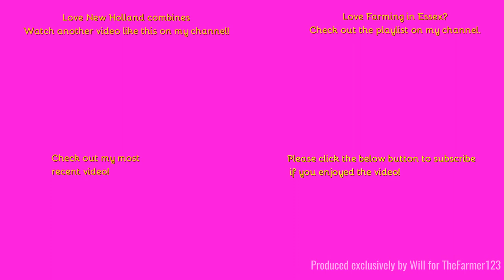Farming in Essex - Harvesting Barley with New Holland CR7.90. [23]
Hello,
Here we see another New Holland hard at work in the Essex country side, with a older fastrac following close behind.
Music in the video:
N/A
Outtro Music:
Comment Rules (Last Update: 12th June 2017):
1. Do not swear or be rude in the comments. Any comments that contain this will be removed by me. Equally if I decide there is an aggressive comment towards me or someone else, that will also be removed.
2. Use correct grammar and try to use correct spelling. I want the comments section to be presentable. If there is deliberate misuse of grammar and spelling I will not reply to the comment, More on this below.
3. Try not reply to everyone with their comments in each video, as I will do that but if you can help someone and I do not get there first than please do.
4. I am up for constructive criticism so if you have any for any video than please do leave it in the comments section and let me know and I will do my best to resolve this.
5 - NEW: NO fake comments, and by this I mean bots spamming me. I have had this in the past and it's not fun getting excited that you have a new viewer when it's actually just a bot. Any comments that contain this will be removed by me & flagged to YouTube for spam.
6 - No previous comments, and by this I mean copied & pasted comments that have been previously posted before and I have replied (If I have not replied at the time of post then fair enough, I will reply on the latest). There is no need for the same one comment, but on two videos to be posted twice. Not only does it waste my time answering it again but it waists yours too!
7 - No links to be posted in my comments due to safety reasons. If you want to show me a channel use that one if its yours or quote the name, not the link! Any comments that contain this will be removed by me.